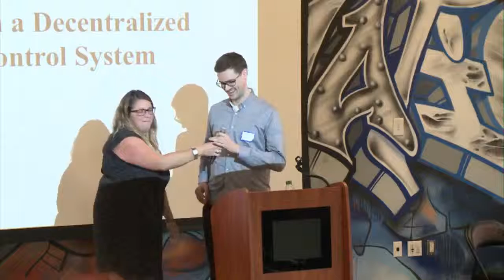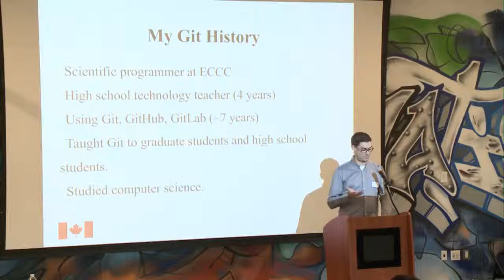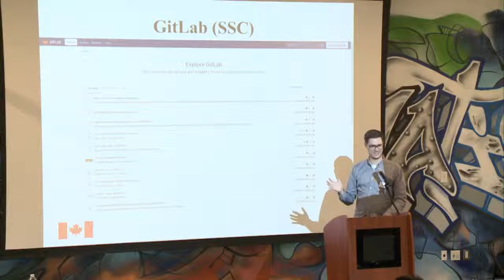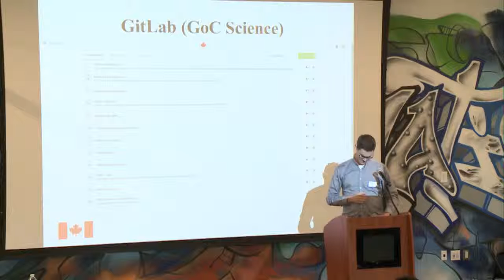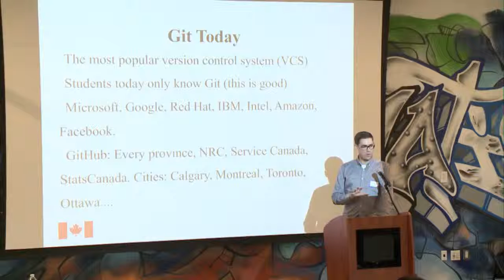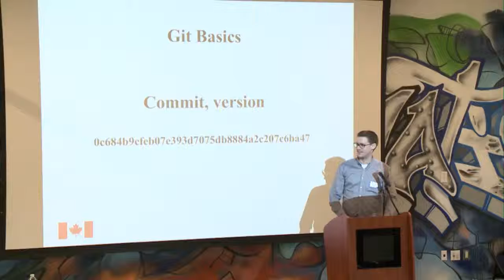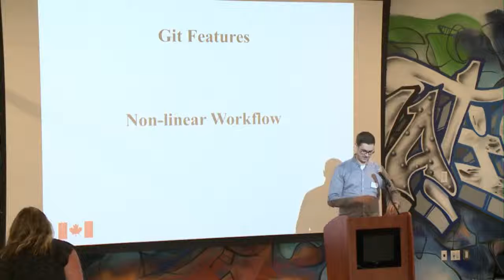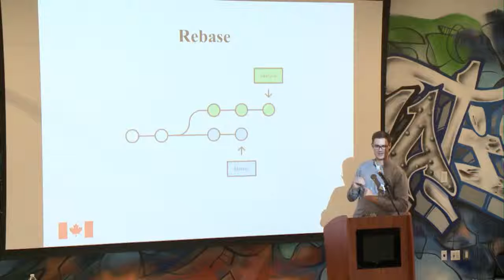Working with a Decentralized Version Control System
Speaker:
Stuart Spence
Scientific Programmer
Environment and Climate Change Canada

Stuart is a scientific programmer at Environment Canada and previously a high school technology teacher. He studied computer science at McGill and education technology at Concordia. His YouTube videos have nearly a million views, where he teaches 3D games programming to people with little programming experience. Stuart is interested in education software, scientific simulations, free software, and technological literacy.

Description:
Git is the world’s most popular collaboration tool for programmers. Who uses it, why do they use it, and how do they use it? This talk begins as a non-technical introduction to Git but welcomes any technical questions in the concluding discussion. The speaker is a former high school teacher so no prior knowledge of Git or code is required to follow along. The speaker is also a scientific programmer at Environment Canada and has been using Git for years, so technical questions are also welcome.

The topics covered will include source code, version control concepts, decentralization, binary files, Git basics, and the distinction between Git, GitHub, and GitLab.